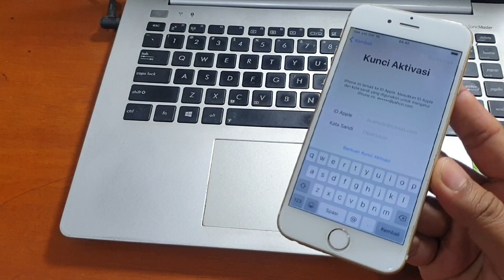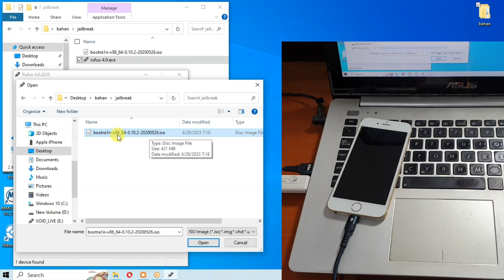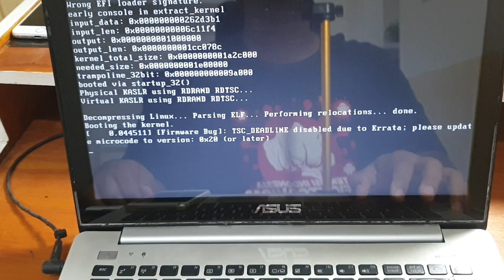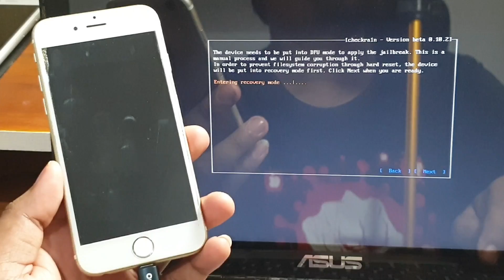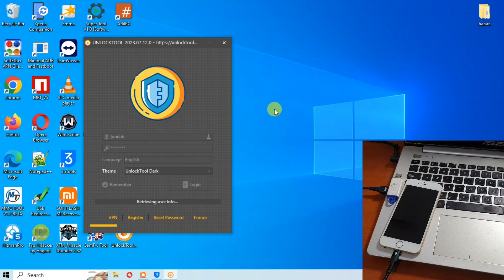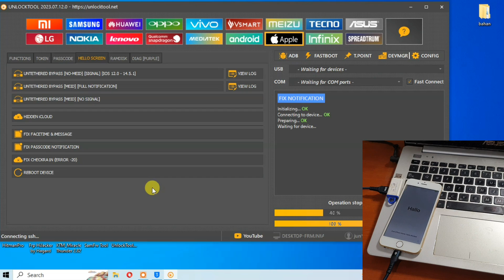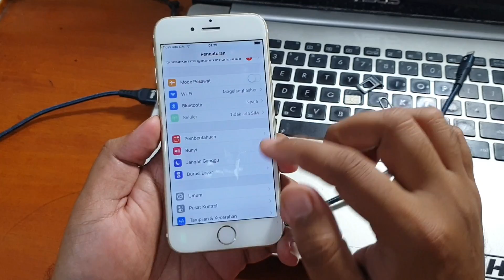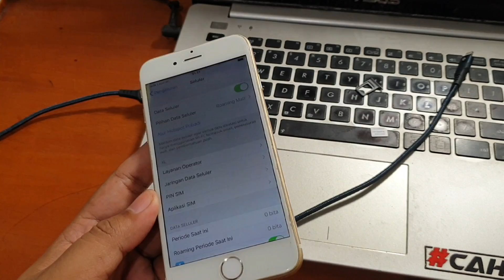Cara Bypass iCLoud iPhone 6 Jailbreak Checkra1n Metode Lama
Cara Unlock iCLoud iPhone 6 Jailbreak Checkra1n Metode Lama tanpa winra1n tanpa boot ramdisk. Untuk file yang dibutuhkan bisa diunduh pada tautan dibawah ini.

Metode yang gratis bypass icloud dengan f3arRa1n sesuai dengan tutorial pada video dibawah ini.